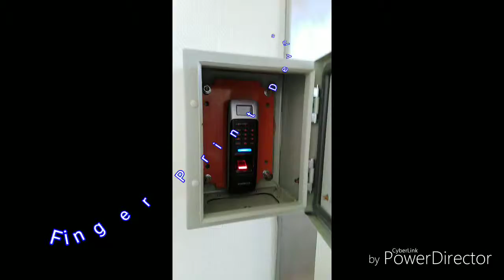Basic skills How to install Projector (View Sonic) & Troubleshooting Access Control System / vlog #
Basic skills How to install Projector
& Troubleshooting Access Control System /vlog #10

Thank you so much for watching my video i hope you enjoy. If you like my video please thumbs up and comment and share and also dont forget to subscribe and please On the notification bell for following my new video... We love you all of you guys...